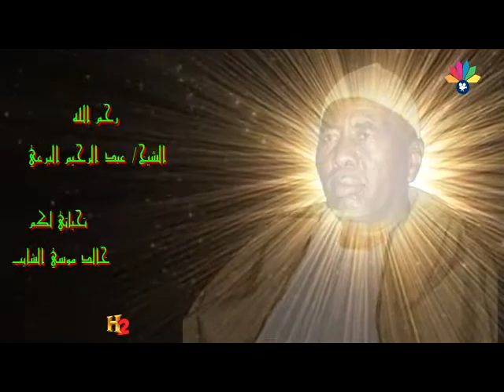اولاد الشيخ البرعي - القلوب مجدن